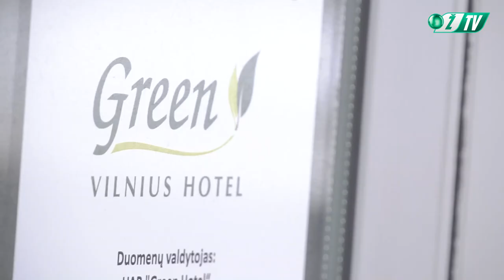M.Vorobjovas: „Geriname tarpusavio supratimą, tačiau reikia laiko“